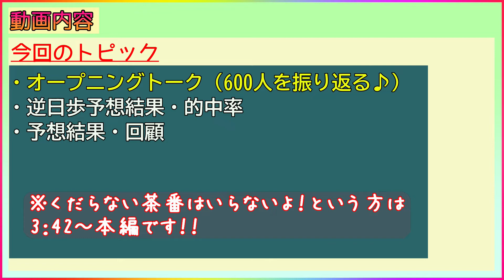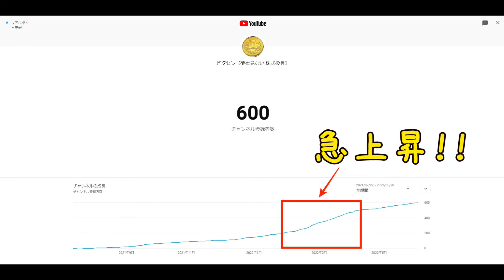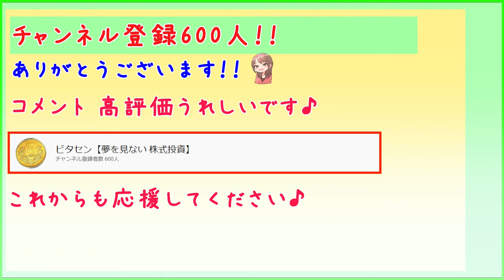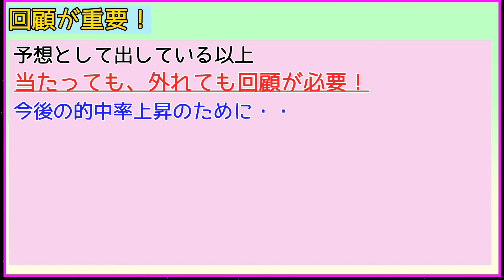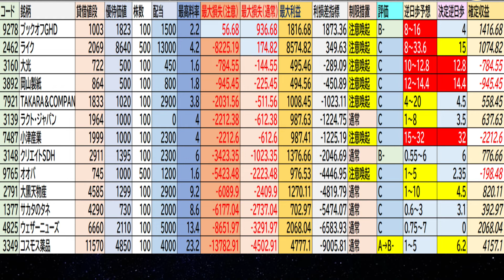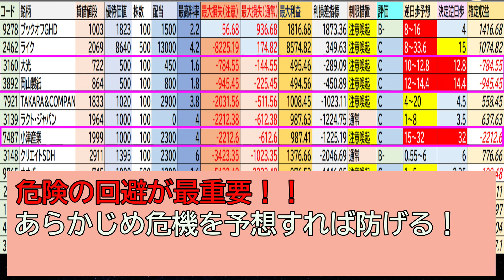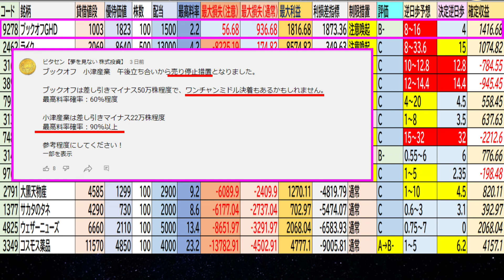【優待クロス】 5月 制度クロス 逆日歩予想 回顧！予想は当たったのか？！※冒頭に600人ありがとうトークあります♪お暇な方は見てください♪ 株主優待クロス 制度信用 初心者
動画内容↓
5月制度逆日歩決まりました！
今回は事前予想の結果を発表していきます！
結果はどうなったのでしょうか？！
☆600人登録ありがとうございます♪
動画の初めに、感謝の気持ちと600人までの推移を見ながら一生懸命伝えました♪
お暇な方は見てくださいね♪

ビタセンでは
回収可能な資金を回転させて利益を狙う
アグレッシブな優待クロス取引を中心に展開！！
これを戦略的優待クロスとしております！
年間1億円の回転資金を目指します！
一般信用クロス（SMBC日興 SBI証券）
制度信用クロス（逆日歩予想に自信あり！）
レバレッジ取引（消費者金融の無利息活用！）
配当取りクロス（制度の配当調整額の差と所得税の配当控除制度を利用したクロス）
逆日歩クロス（優待ではなく逆日歩で譲渡益獲得を狙う）
売却現金化（フリマ　オークションで現金に交換）
口座運用（真のタダ取り以上を狙う！）
さらに
高配当個別株投資（連続増配企業・インフラファンド・銀行株）
投信積み立て（S＆P500 全世界株式 日経平均連動）
あらゆる方法を駆使し、株価の値動きにとらわれずに利益を上げる手法を研究しております！！
毎週　火曜日（SBI証券全銘柄評価）※SBI証券未実施時は初心者向け動画に差し替え
月末週末（制度検討用資料　逆日歩予想）※逆日歩1日時のみ
毎週末（初心者の方向け動画やその他投資に役立つ情報）

少しでも共感していただける方はぜひ

※投資助言は行いません
セミナー　情報商材への勧誘　誘導は行いません
またそれらの勧誘も受けません